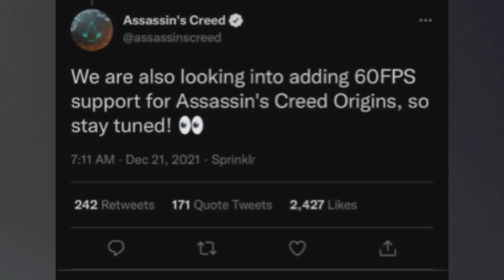Assassin's Creed Origins- IS 60FPS COMING???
One Tweet can make your whole day or week! Is 60FPS coming to Origins? If so, what do you think? Will it bring new life into the series or even game? Also...what happens if they introduce Kassandra to this time period in a Crossover event like they did for Valhalla and Odyssey?